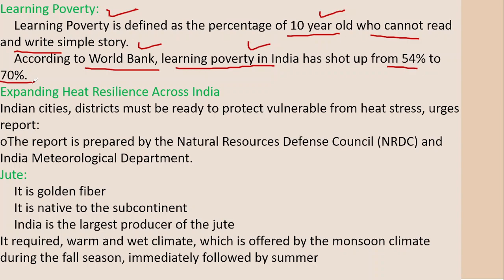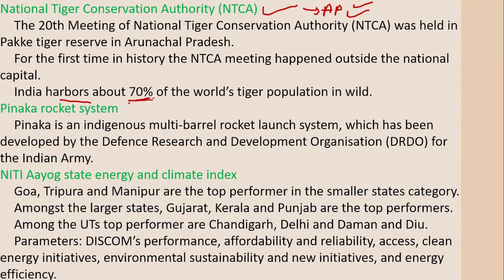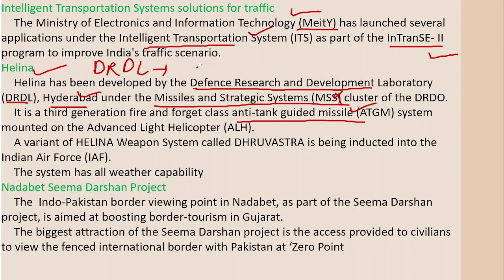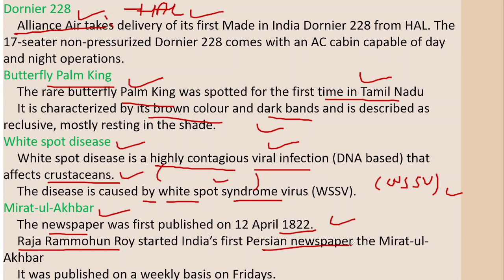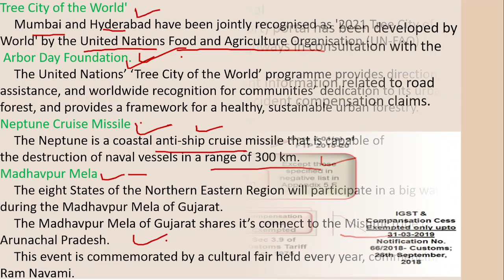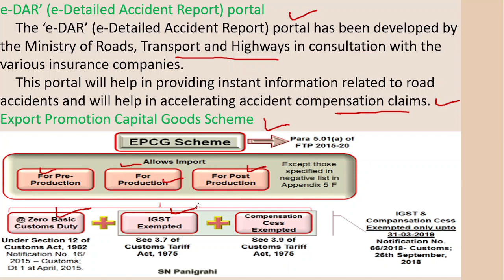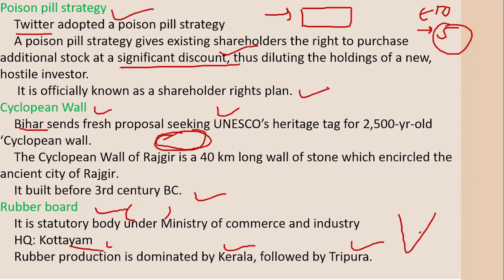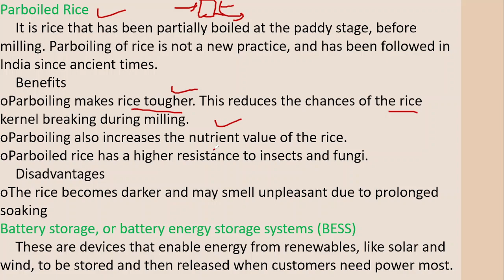WEEKLY SHORT NEWS FOR UPSC AND PCS EXAMINATION BY ALPHAIAS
ALPHA IAS AIMS TO SAVE THE PRECIOUS TIME OF STUDENTS AND ASPIRES TO MAKE STUDY OF CIVIL SERVICES CRISP AND SHORT.